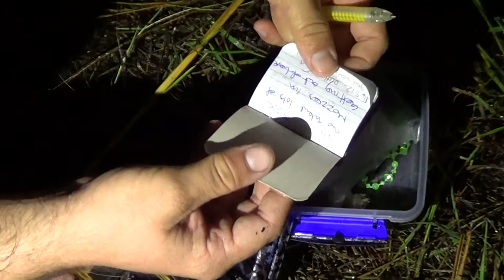Geo Caching Quest - Episode I [HD]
Hey guys here's something a little different, my good mate put me on to this whole geo caching thing on the smart phones and at first i honestly thought it was all bullshit but it turned out to be real and quite interesting, so here's episode 1, more to come so enjoy, stay tuned and SUBSCRIBE!